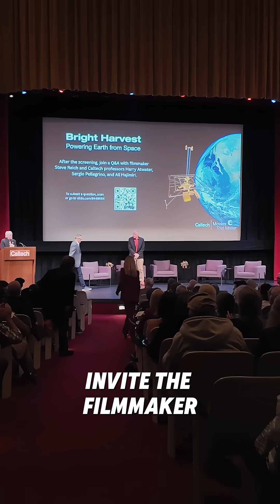How Space-Based Solar Energy Could Power the Planet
Conversations with producers Brigitte Bren and Steven Reich from the documentary Bright Harvest: Powering Earth From Space explore the science, technology, and future of space-based solar energy. These clips highlight how orbital solar power, wireless power transmission, and satellite energy systems could supply constant clean energy to Earth. If you’re interested in the future of renewable power, breakthrough energy innovation, and the promise of harvesting solar energy from space, this series offers insight directly from the filmmakers behind Bright Harvest.

Special thanks to all involved at Caltech.